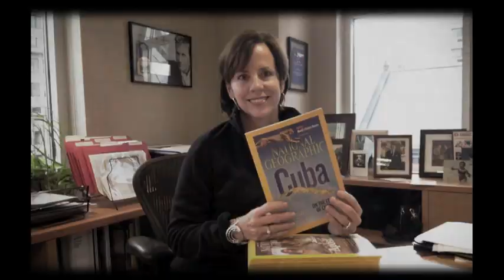GoodSpotting 2012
Spot good. Share good. Do good. Upload your pics, videos, or articles of people or businesses in the act of doing good this holiday season and enter to win $500 for you, and $5,000 for your favorite charity! Submit at GoodSpotting.org by using the GoodSpotting hashtag online.

Happy holidays from the Case Foundation!